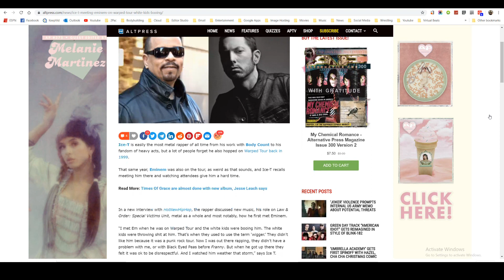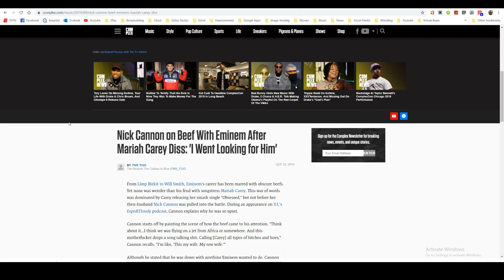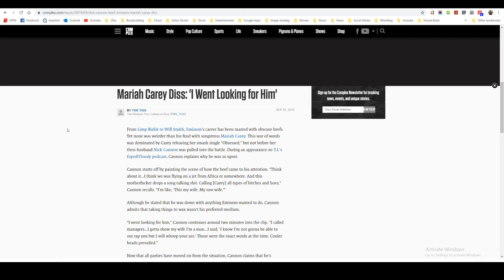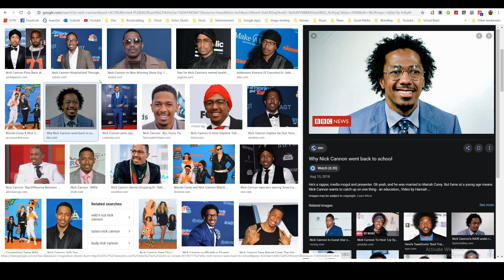Ice T Says White Kids Boo'd Eminem, Nick Cannon on Eminem Beef | DJ Skandalous Talk (Hip-Hop)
DJ Skandalous breaks down News on Ice T's first meeting with Eminem as well as Nick Cannon stating that he would whoop Eminem's ass!

Checkout my Skandalous Talk Podcast on Spotify, Podbean and Anchor here!